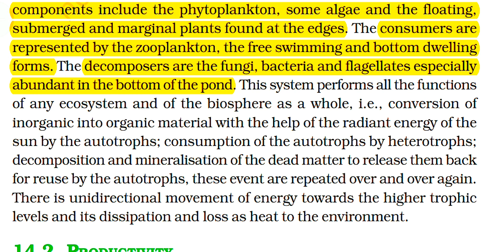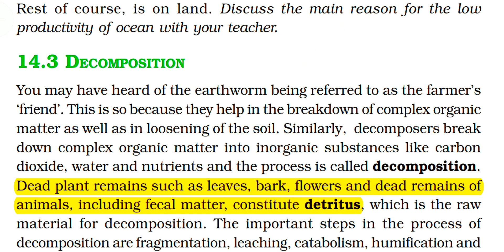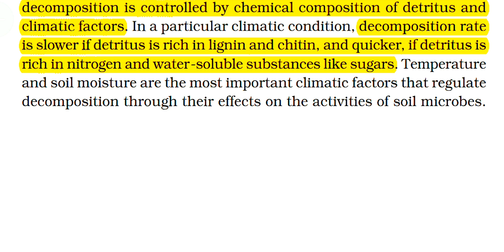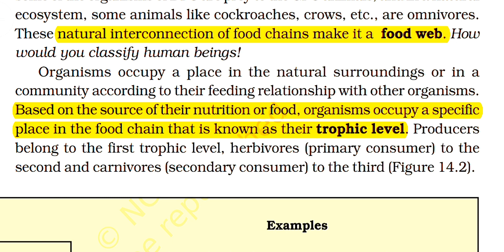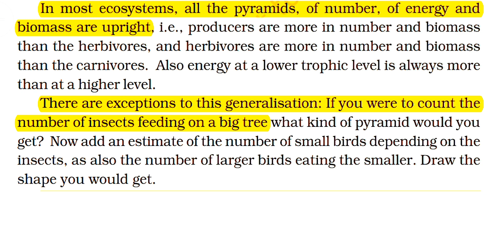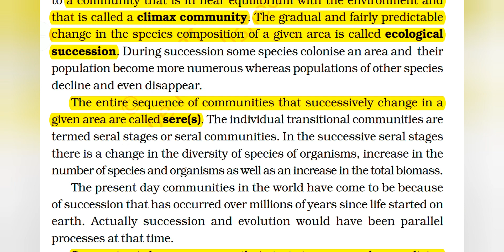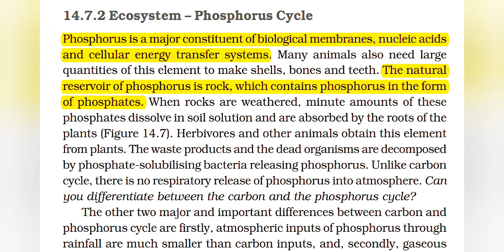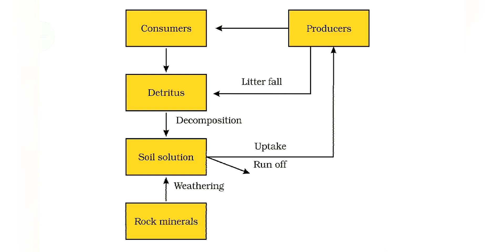Ecosystem class 12 NCERT important lines highlighted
ecosystem class 12 one shot
ecosystem class 12
ecosystem class 12 biology
ecosystem class 12 by
ecosystem class 12 ncert
ecosystem one shot
ecosystem mcq
ecosystem class 12 question answers
neet counselling 2023
neet counselling
neet ug counselling 2023 date